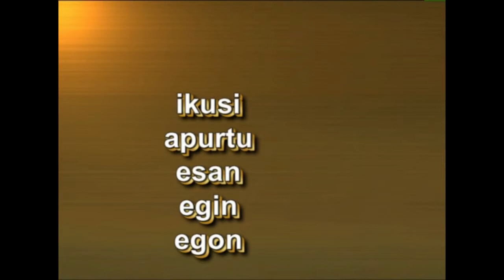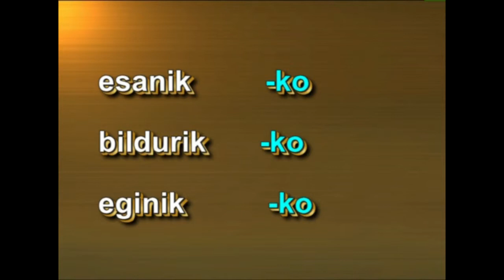Adizki Jokatugabeak -II- (partizipioa adberbio -(r)ik)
«Hizkuntzaren irakaskuntzak Euskal hizkuntza eta literatura arloaren mugak gainditzen ditu, hizkuntza ikaskuntza guztien euskarri delako, eta eskolako ikaskuntza-prozesuak hizkuntza-gaitasunaren garapenaren mende daudelako».
Oinarrizko curriculum-diseinua

2008 / 11 / 27